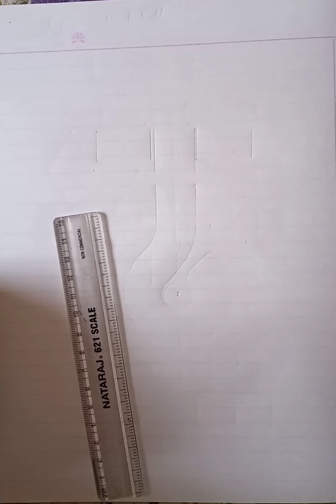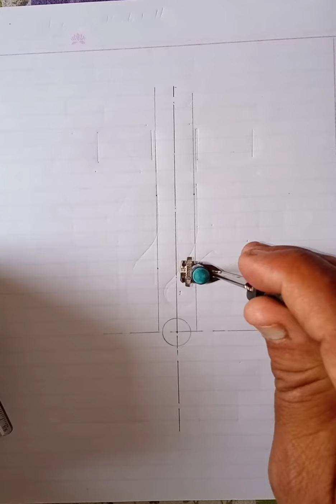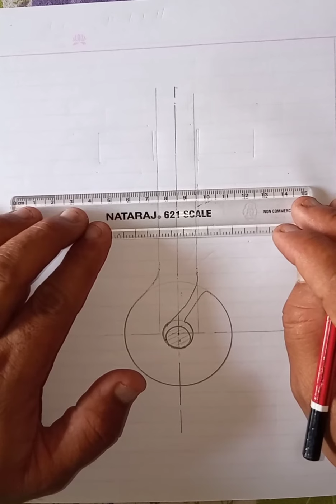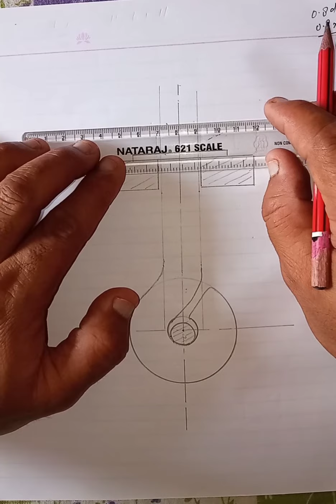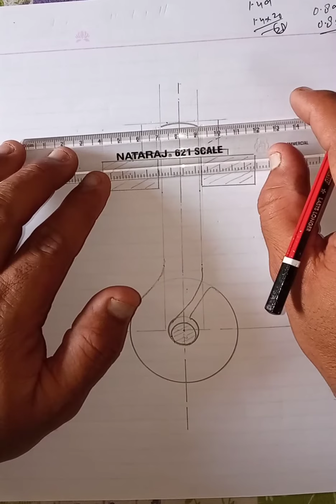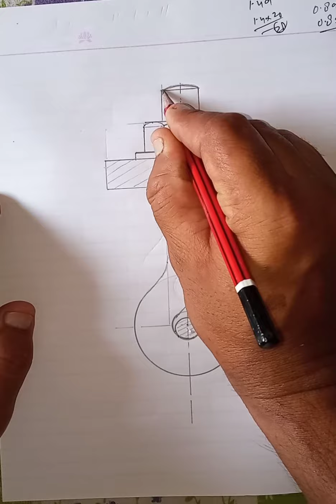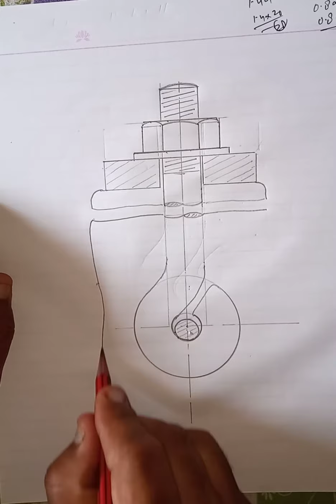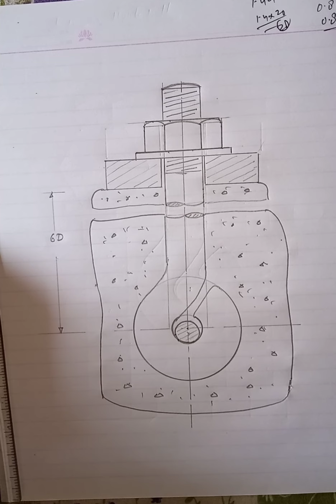Eye or Hook foundation bolt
How to make foundation bolt?
Foundation bolt